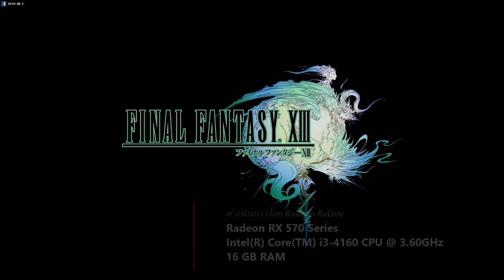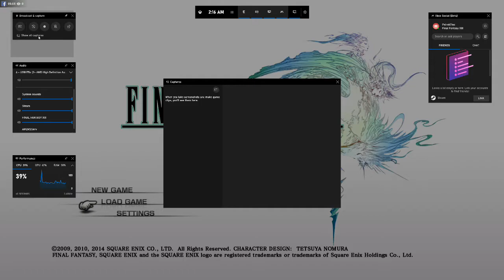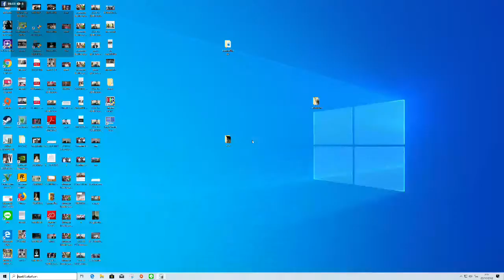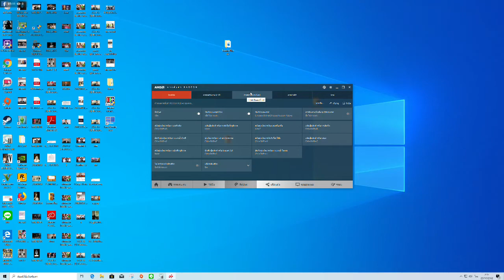Final Fantasy XIII | Intel® Core™ i3-4160 + AMD Radeon™ RX570